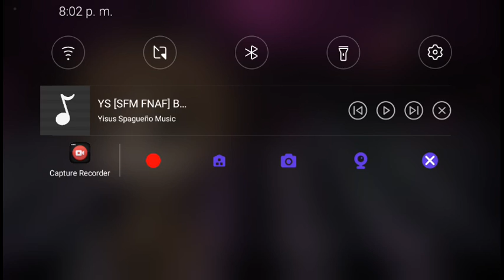Beliver versión en español